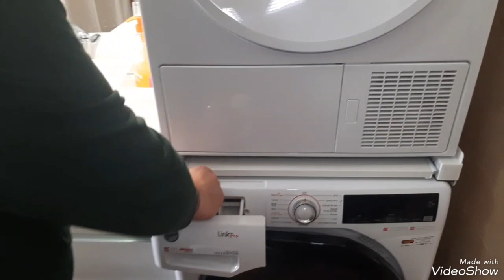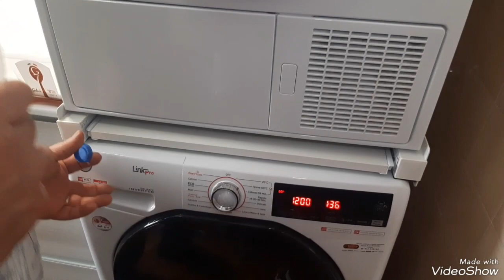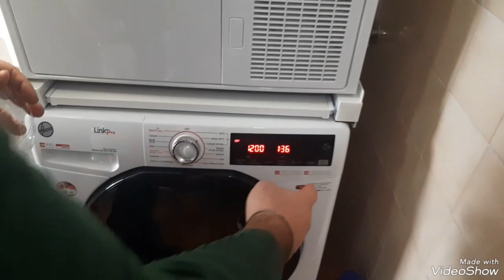Percabonato di sodio più Aceto lavaggio anticalcare lavatrice e lavastoviglie